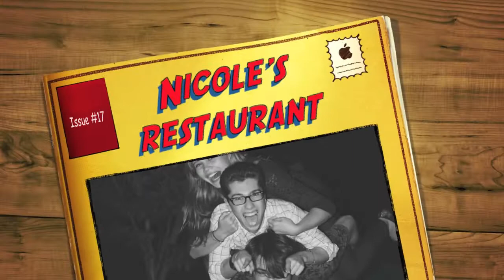Nicole's 5 Star Restaurant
Party:
Planner: David Treatman
Host: Rita Rome
Birthday Girl: Nicole Bellwoar
Photographers: Nita Rome, Cameron Pollack, and Michaela Salvo
Song: Strawberry by David Treatman(batteryman54)
Video & Editing: Michaela Salvo(memickey78)